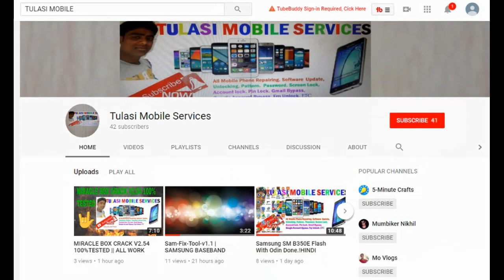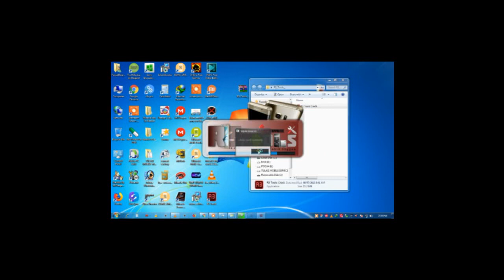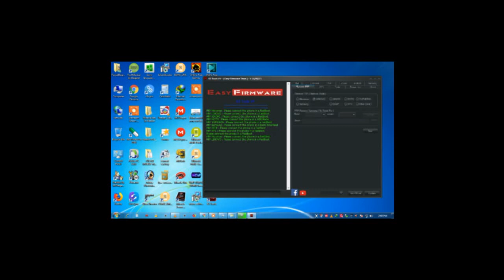R3 Tool V4 Crack Tool | Repair Mtk,Spd Imei No. REPAIR || HINDI 2018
R3 TOOL

4 ☞FLASHING OF ALL MOBILES (WITH FLASHING TOOL, FLASHING BOX, FLASHING DONGLE
5☞UNLOCKING OF ALL MOBILES ☞FRP/GOOGLE ACCOUNT REMOVE OF ALL MOBILES
6☞IMEI REPAIR/REBUILD (NOT CHANGING) OF ALL MOBILES
7 ☞VERSION UPGRADING
8☞DEAD BOOT REPAIR
9☞ROOTING
10☞CUSTOM ROM INSTALLATION
11 ☞CUSTOM RECOVERY INSTALLATION AND MANY MORE THAT WE CANT SAY HERE,
12☞FREE TOOLS WITH INSTALLATION (FRP TOOLS, MI ACCOUNT REMOVER, FLASHER, ETC.)
13☞FREE CRACKS WITH INSTALLATION (MIRACLE, Z3X, UMT, ATF, UMT, ETC.)
14☞ALL MOBILE DRIVERS WITH INSTALLATION (MTK, IPHONE, SAMSUNG,NOKIA, SPD, COOLSAND/RDA, MSTAR, QUALCOMM, ADB, FASTBOOT, EDL, ETC.)

REPAIR ALL FAST BOOT TOOL
MTK SPD IMEI REPAIR TOOL 2018 FLASH READ